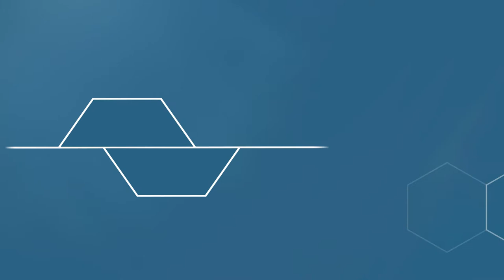Seja bem-vindo ao Curso de Integração para Ingressantes [GovSP]